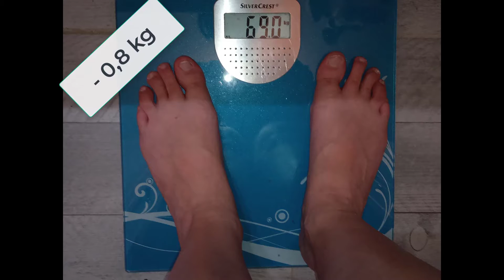Match CRU vs CUIT - J6 0,8 kg perdu en un jour (avec l'aide de la casse?)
- Livre "Maigrir facilement sans sport et sans compter les calories : grâce à l'alimentation hypotoxique"

Tableau disponible à la lecture, pour suivre ce que je mange et mes sympômes